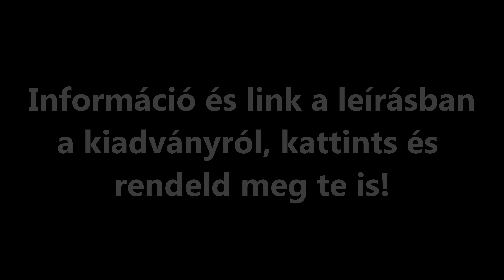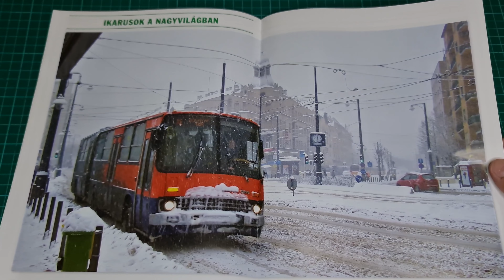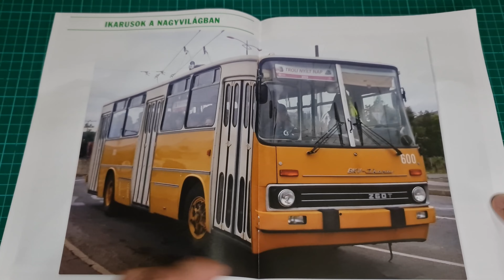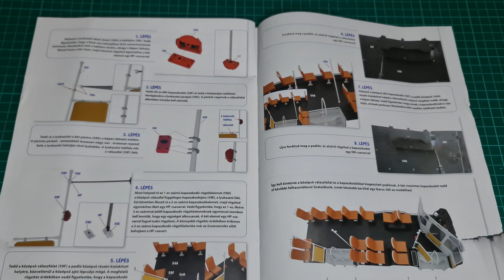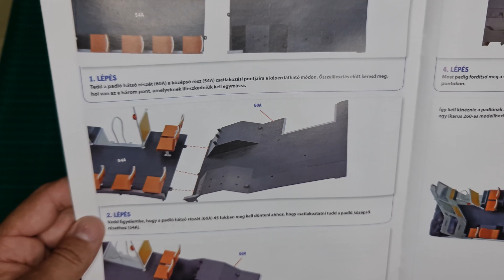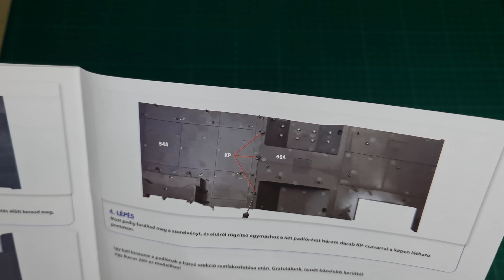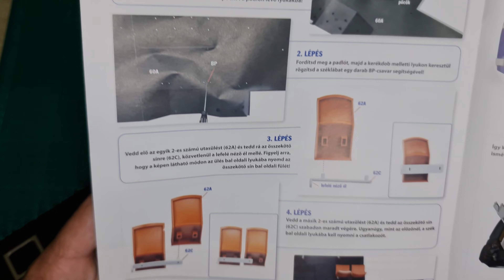#22.rész 59, 60, 61, 62.lapszám Ikarus 260 építés